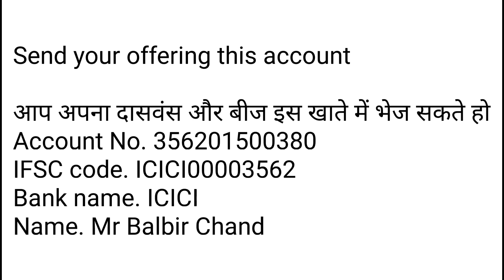15/12/22 Thursday Morning Healing Prayer with Little Pastor Khushi। Jesus Online Church